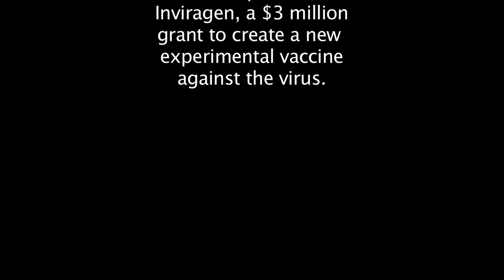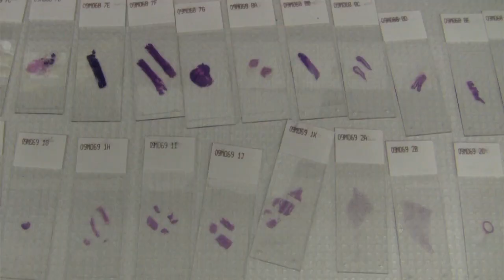Chikungunya with UTMB's Scott Weaver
Researchers have developed a new candidate vaccine to protect against chikungunya virus, a mosquito-borne pathogen that produces an intensely painful and often chronic arthritic disease that has stricken millions of people in India, Southeast Asia and Africa.

UTMB has signed a license agreement with Inviragen for commercialization of the new vaccine candidate. In addition, the two partners have been chosen to receive a four-year, $3 million grant from the National Institutes of Health to complete the preclinical development work needed submit an investigational new drug application to the Food and Drug Administration, opening the door to human trials.